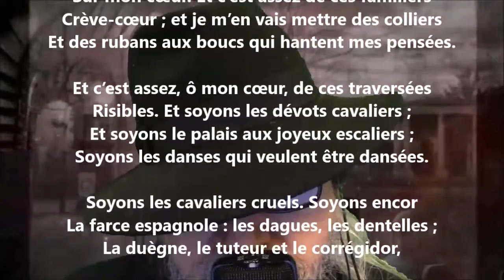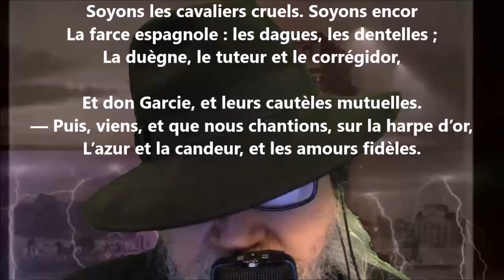Parodie - Jean Moréas lu par Yvon Jean